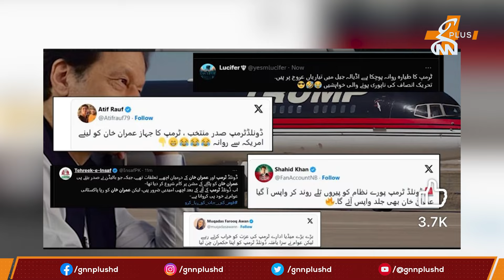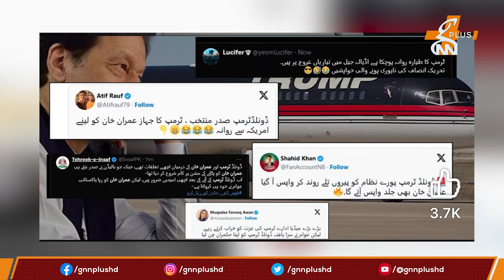Donald Trump Coming To Release Imran Khan From Adiala? | Social Media Memes Goes Viral | GNN+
Aap Ki Awaaz, Humari Pehchaan
A unique digital media project to empower Pakistan’s content creator generation. Reach out to share your content on GNN Plus.

From 5-Star Hotels To Street Cart | Chef Yousuf Liang Who Converted Islam Because of Dr. Zakir Naik